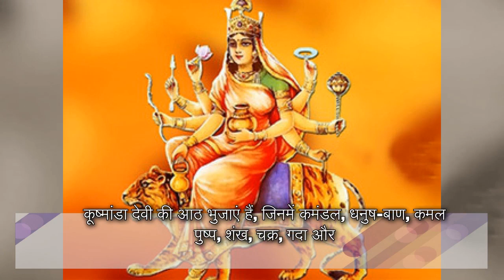Aarti of Kushmanda Devi